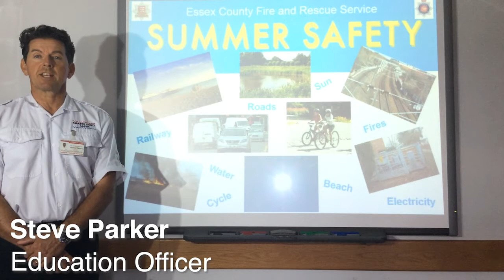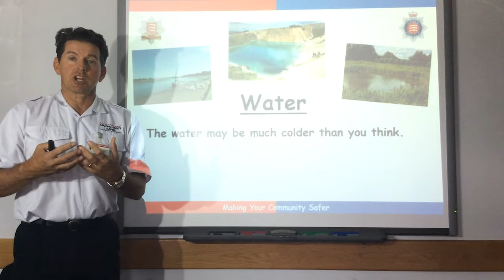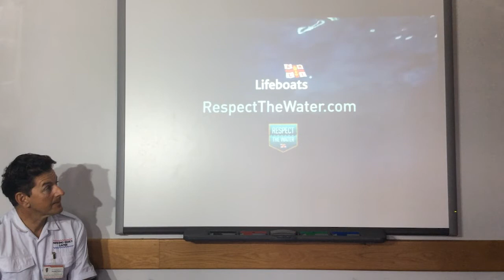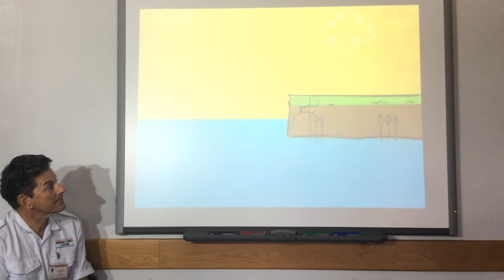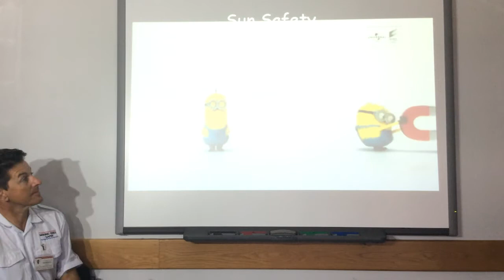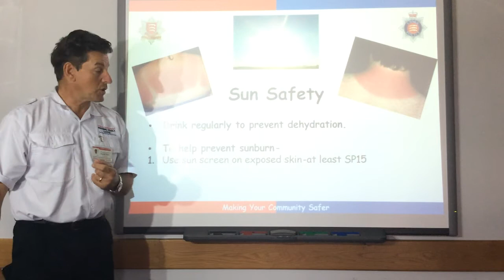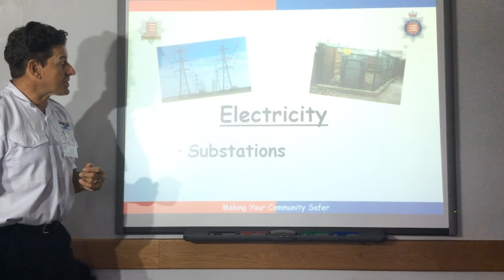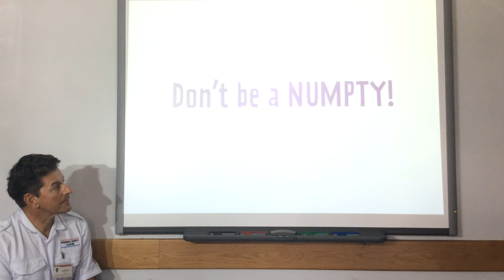Steve Parker - Summer safety primary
We deliver this presentation to students across the county.

The lesson focuses on the different types of incidents the fire service deals with in the summer months and how to prevent the risk of becoming involved in incidents.

Education Officer Steve Parker has given his overview of this presentation.